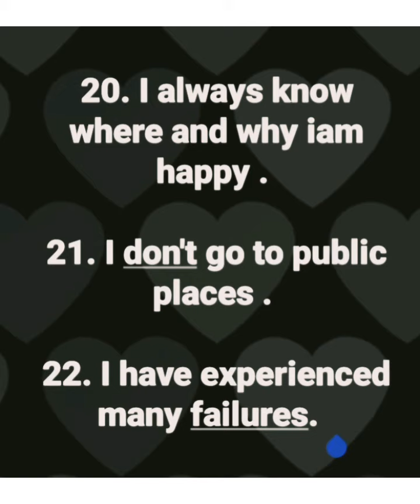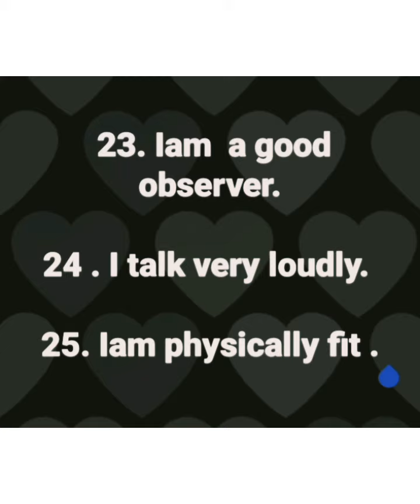ISSB OPI QUESTIONS 150 OPI QUESTIONS WITH 7 SITUATIONS, TIME IS 40 MINUTES WITH DIFFERENT OPTIONS.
ISSB OPI QUESTIONS,150 OPI QUESTIONS WITH 7 OPI SITUATIONS, TIME IS 40 MINUTES WITH DIFFERENT OPTIONS TO CHOOSE CORRECT ANSWERS,